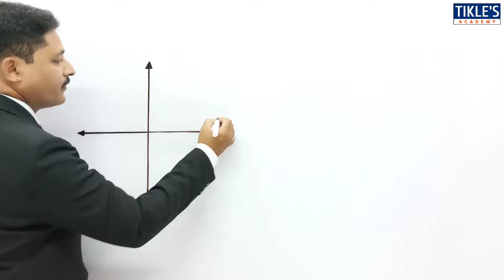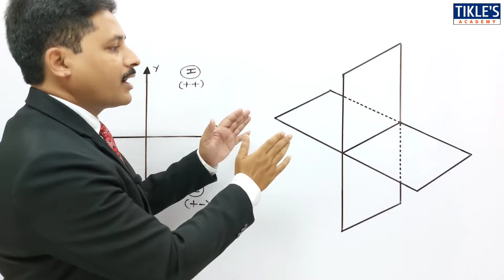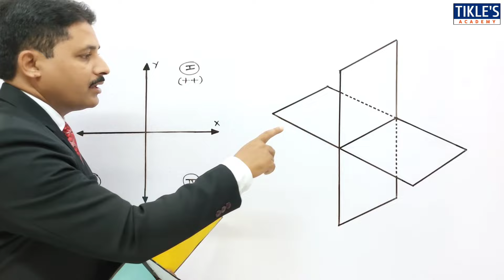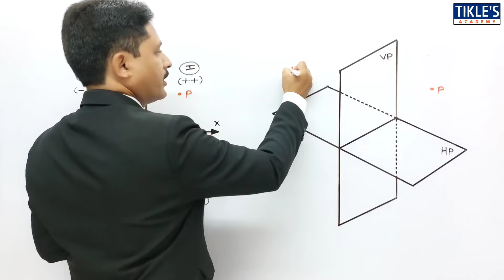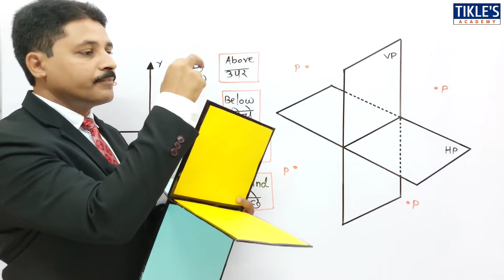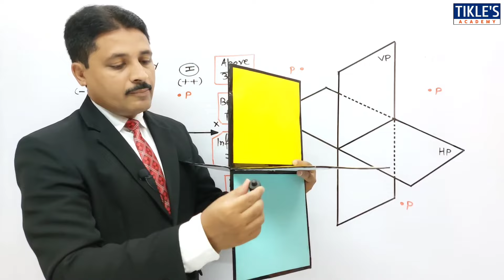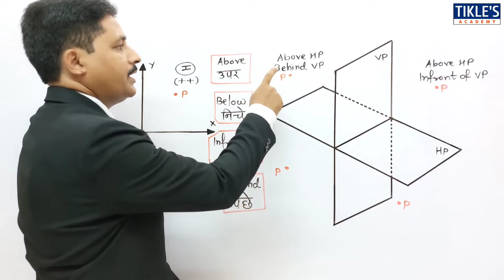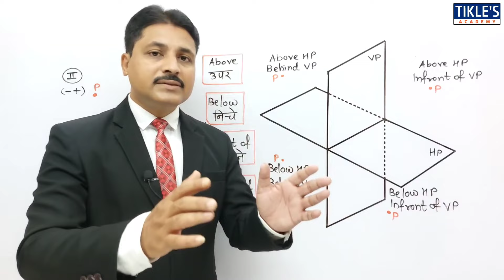POSITION OF POINTS IN ALL 4 QUADRANTS | PROJECTION OF POINTS (LECTURE-1) IN ENGINEERING DRAWING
TODAY WE WILL STUDY POSITION OF POINTS IN ALL FOUR QUADRANTS (LECTURE NO.1) FROM THE UNIT PROJECTION OF POINTS.